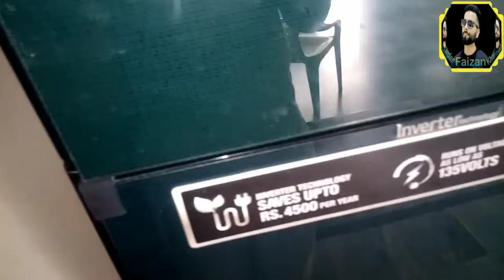Iftar Party Vlog 8, Khud Chicken Biryani Pakory Banaye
السلام علیکم کیسے ہیں سب امید کرتا ہوں سب خیر خیریت سے ہونگے اور بہت سے اپنا خیال رکھ رہے ہوں گے،  ویڈیو کو شروع سے  لے کر آخر تک لازمی دیکھیں۔
سب سے پہلے رمضان مبارک ہو سب کو۔۔
آج ہم آئے ہیں اپنے نیو ویلاگ کے ساتھ،
چکن بریانی اور پکوڑے میں نے خود بنائے؟
کیا غلطی کی؟
کیسے بنے؟
چاٹ مصالحہ کیوں ڈالا گیا؟
مکمل ویڈیو دیکھیں۔
بہت مزہ آئے گا۔
How to make Chicken Biryani ?
how to Make Desi Pakory ?
I hope u will enjoy if u watch full new vlog 10 ? for More Fun
press on bell acon and click all
Love you all my fans ❤️